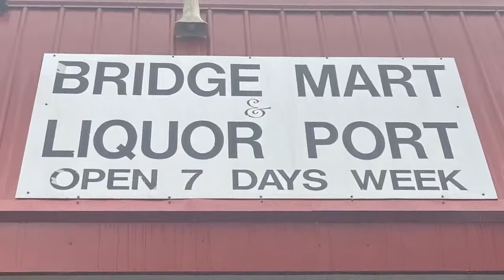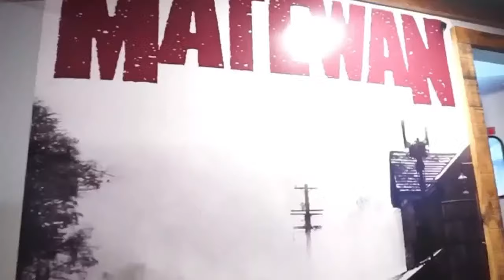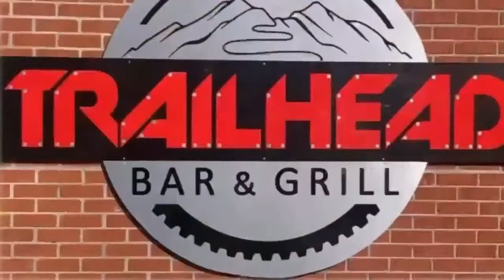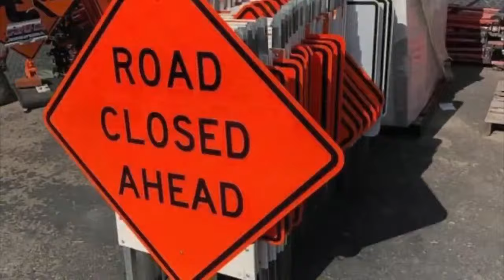Grind Session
Host :Darryl McCoy and Coach Kevin Keathley
Producer: Coach May
Special Guest: Bryce Hoskins

D&D Sports Network does not own the rights to any music played in the background of this broadcast!!